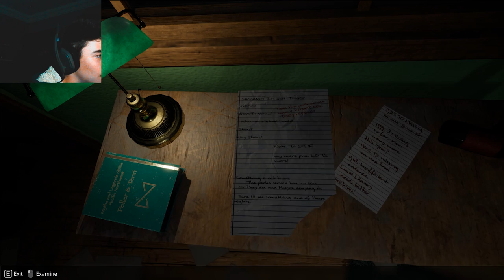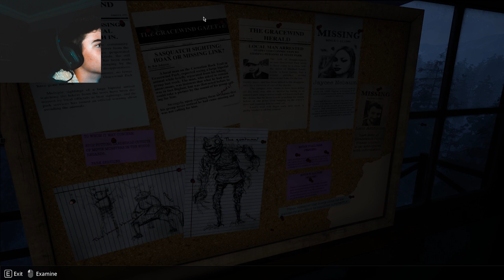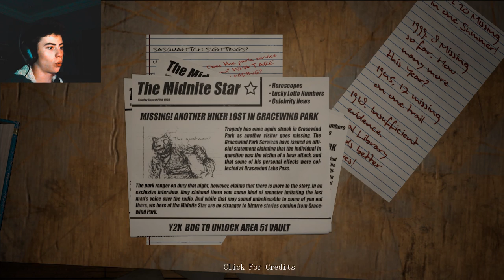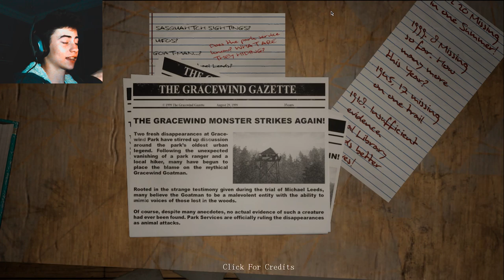A GOATMAN !? | Do You Copy (Full game)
Do You Copy is a freeware Survival Horror game for PC on Gamejolt, made by Space Octopus Studios for the website's Asylum Jam 2017.